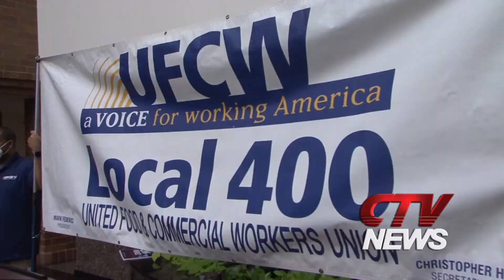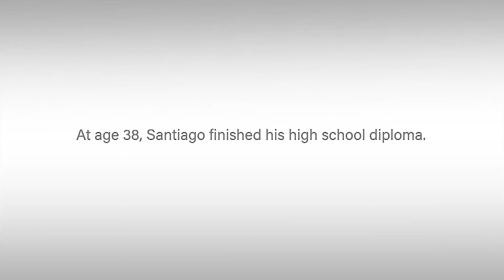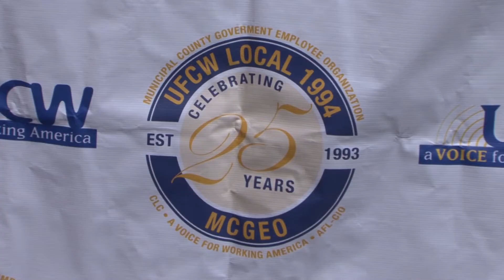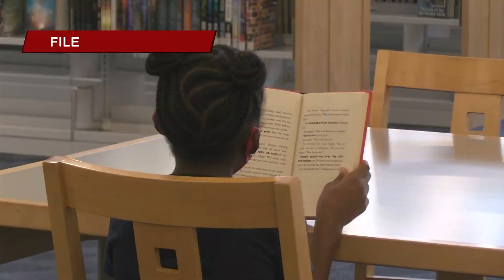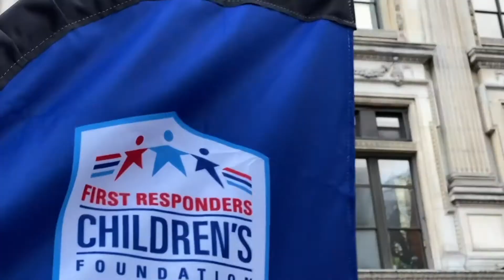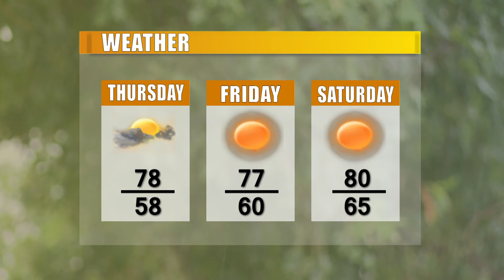CTV News 9/1/21